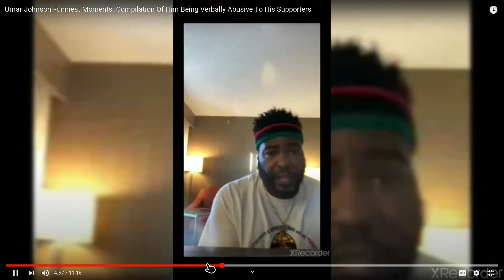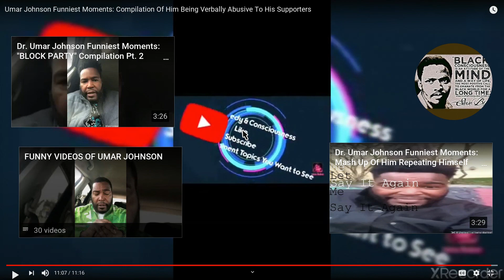Why You Have To Say My State?! | Umar Johnson Funniest Moments: